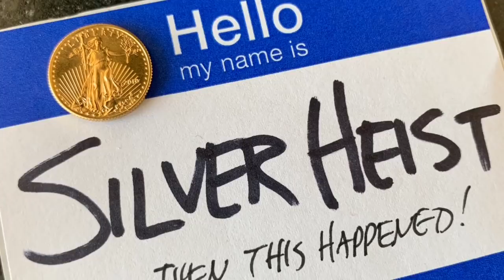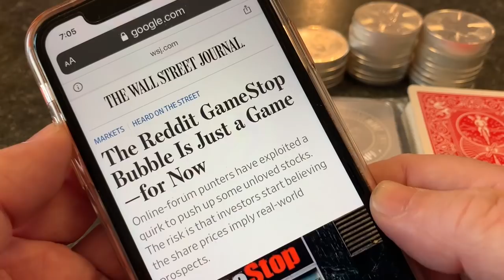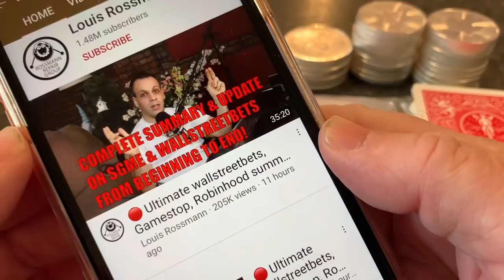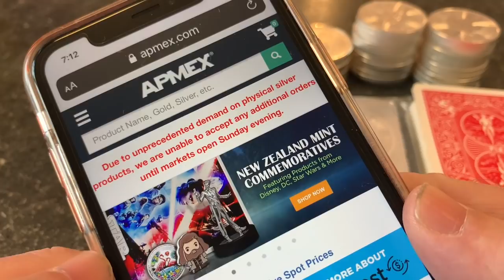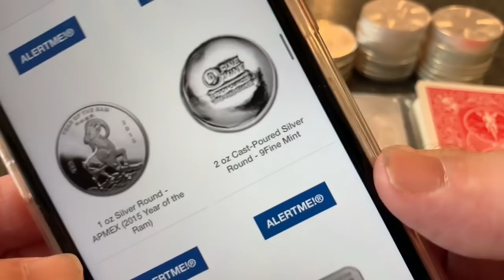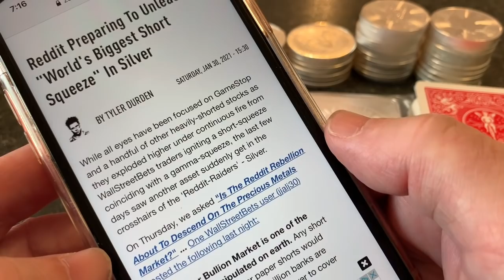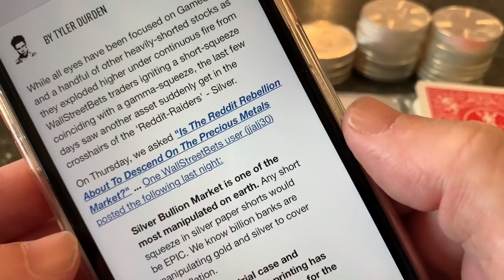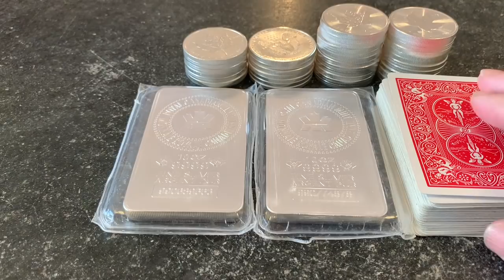First Robinhood, Now APMEX Hits Kill Switch, Not Selling YOU Silver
APMEX is not selling silver to you today!  Are you a gold stacker, silver stacker, or both?

There is a lot of movement on Wall Street with Game Stop and Reddit and Robinhood.  Is a silver short squeeze next?  Is it possible that the silver price is about to go up dramatically?

Well APMEX took the unprecedented step of taking ALL their silver offline.  They will not sell any silver until at the earliest, the precious metals market reopen on Sunday 6pm eastern 1/31/21.

Would you buy 999 or 9999 Silver Bullion, junk silver or constitutional silver, silver bars?  American Silver Eagles (ASE) or Silver Maples?  Or some of each?